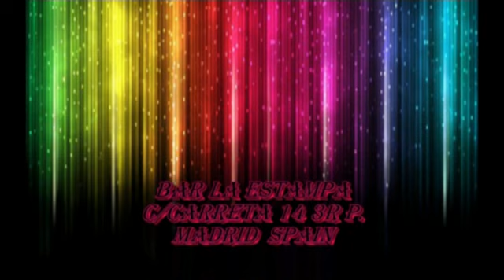restaurante la estampa madrid.mp4